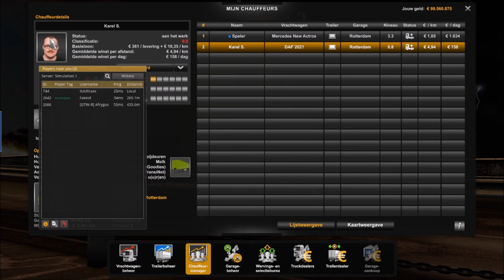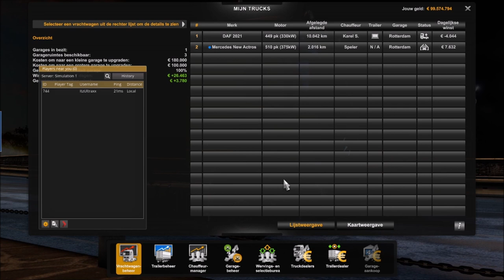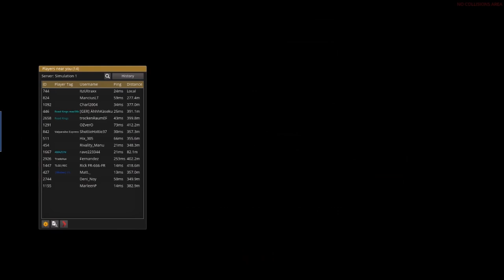Terugkijken : Euro Truck Simulator 2 Verjaardags Livestream !! 12-12-2022 !!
Livestreams Live Meekijken ?? Ga Naar